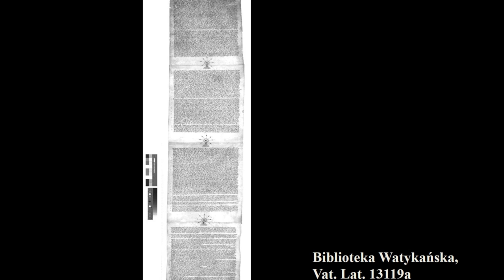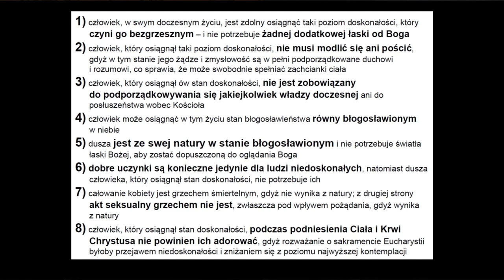Doskonałość jako herezja - o. dr Tomasz Gałuszka OP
Wystąpienie podczas sesji naukowej "Stan doskonałości? Św. Tomasz z Akwinu o życiu zakonnym, zorganizowanej przez Instytut Tomistyczny - 30 stycznia 2016 r.